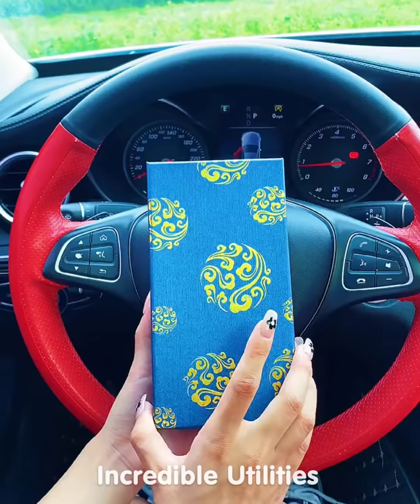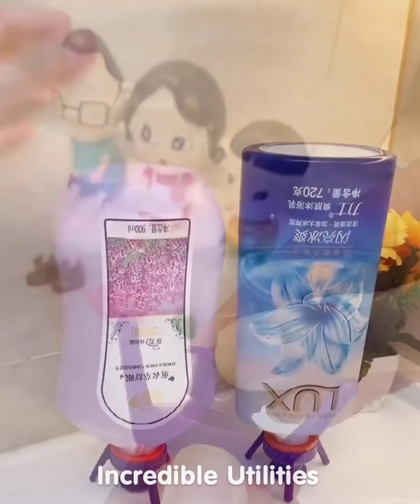New Gadgets!😍 Smart Utilities for every home #392 | Versatile Utensils | Makeup & Beauty 😍